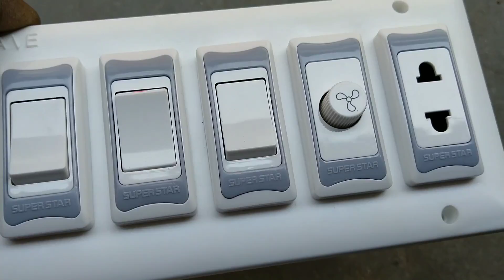Electric switch connection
How to do electric switch board fitting.and connection Bangla video.
কিভাবে ইলেকট্রিক সুইচ বোর্ডে ফিটিং ও কানেকশন করবেন।